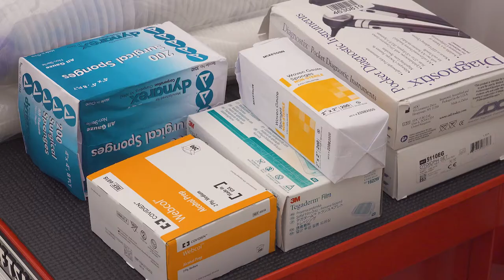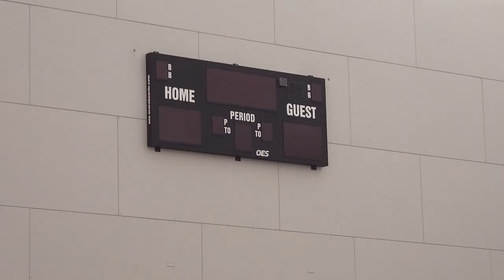SLEEP TRAIN READY FOR PATIENTS CAL OES 12 09 2020